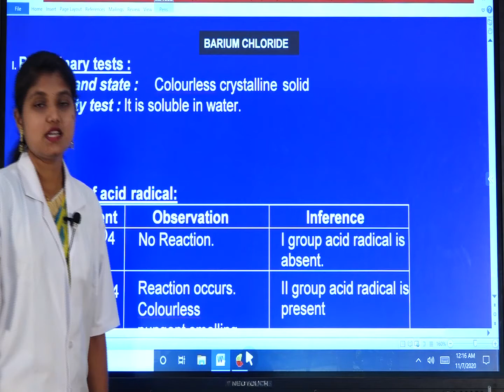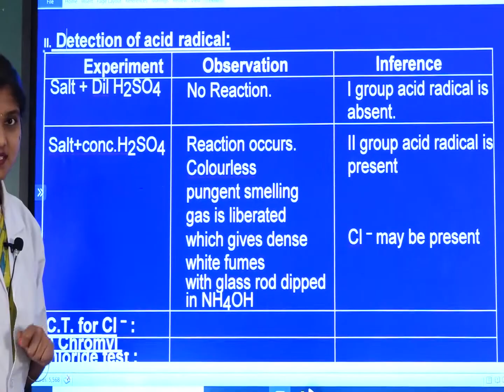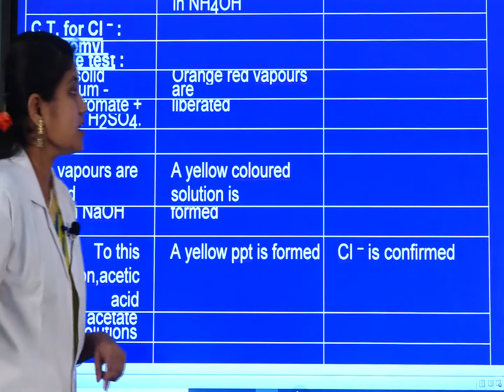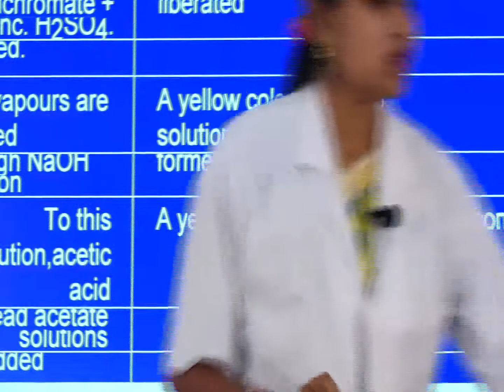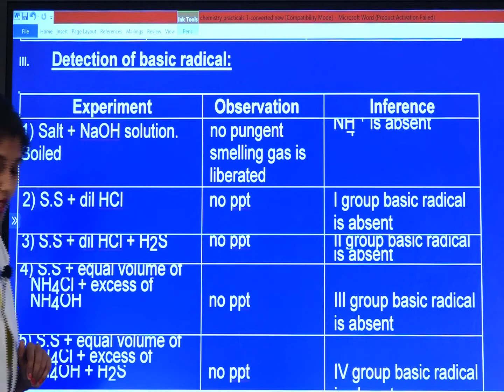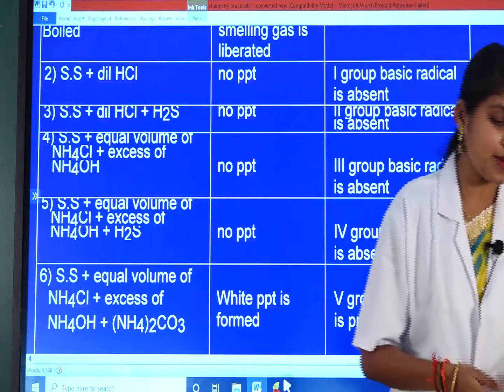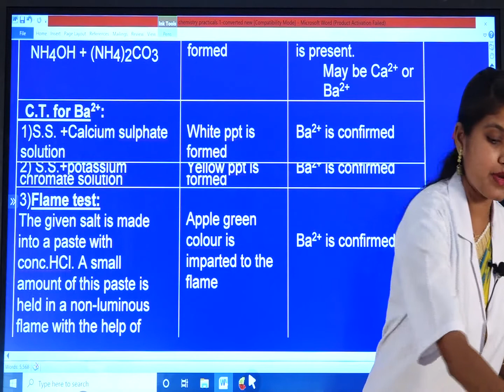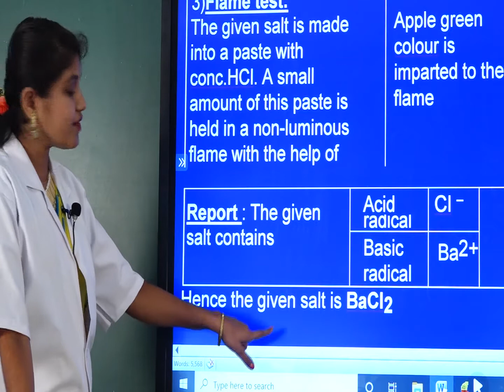I PUC CHEMISTRY PRACTICAL: ANALYSIS OF BARIUM CHLORIDE.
Barium Chloride is  salt that is made up of barium cations (Ba+2) and chloride anions (Cl–).  It is a white solid which is water-soluble, hygroscopic and gives a apple green colour to a flame. The chemical formula of Barium Chloride is BaCl2.